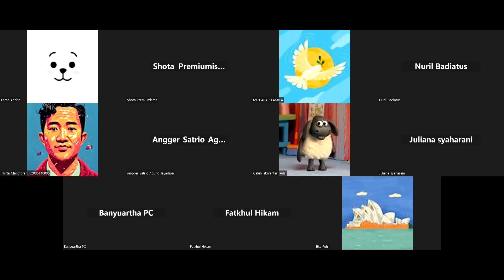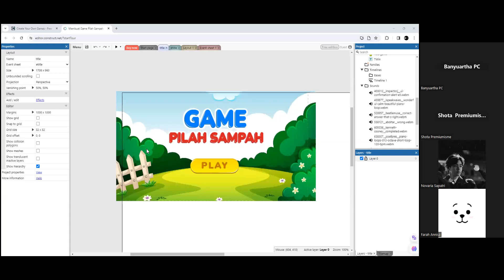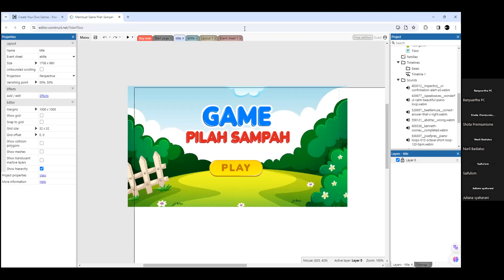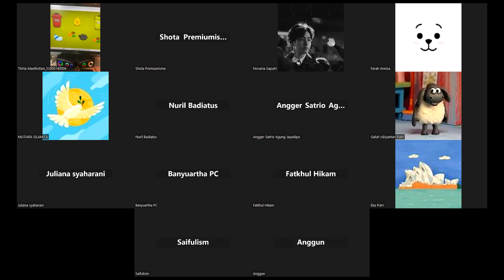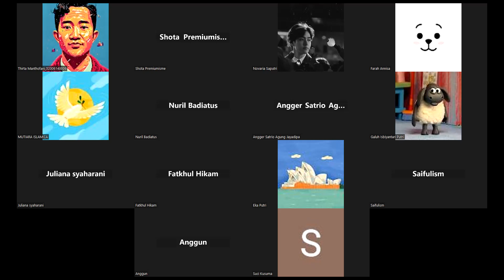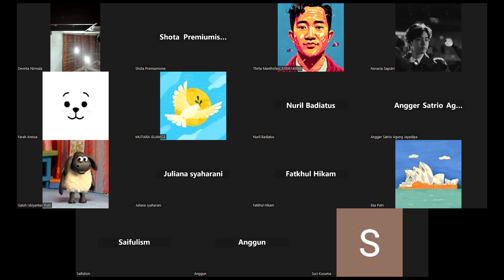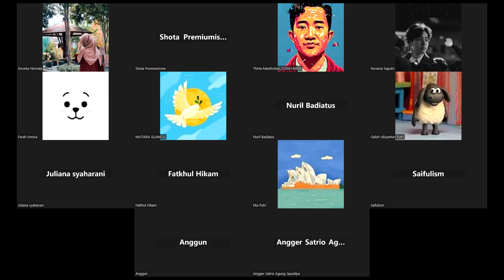digital literacy sesi 12